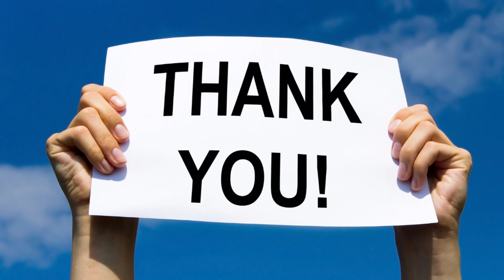HOW & WHY WE STARTED EXPEDITING PART 2